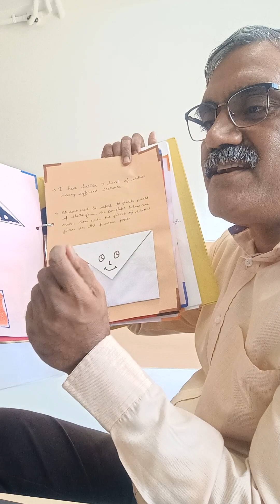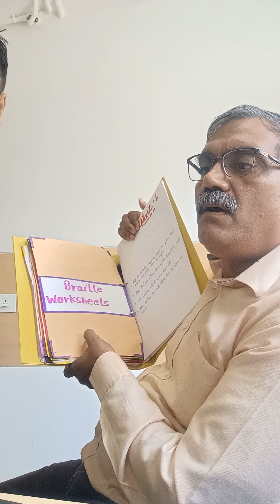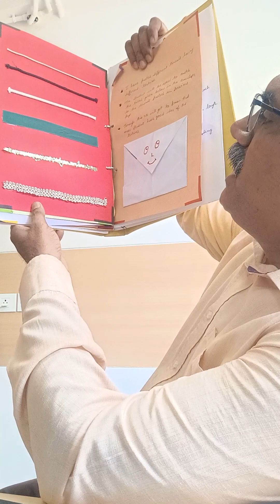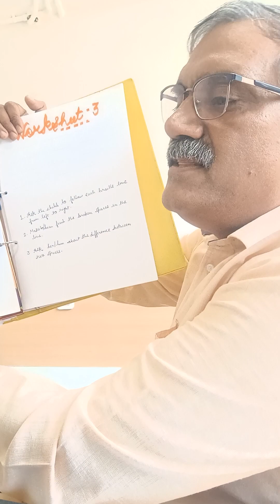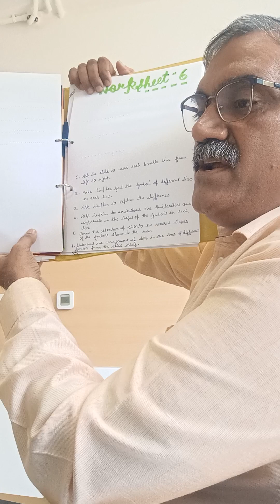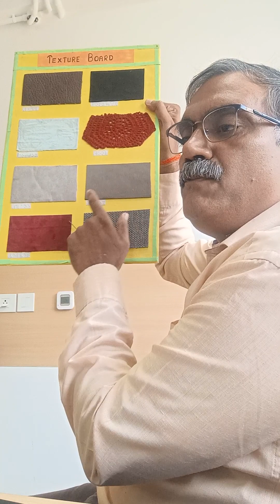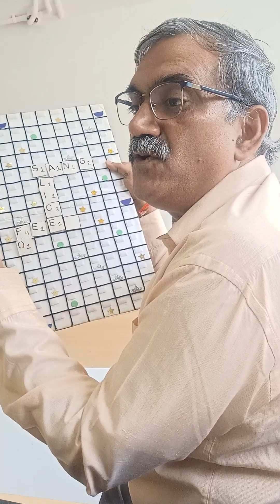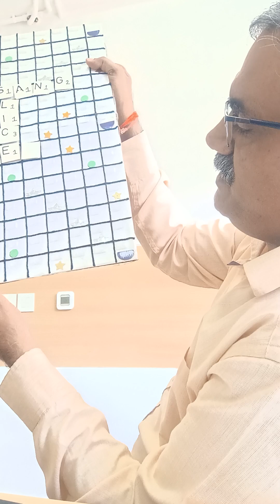another session today on Braille Reading Readiness Activities